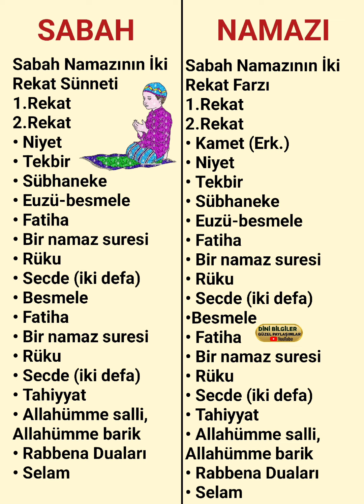Sabah Namazı ilgili Kısa Bilgi